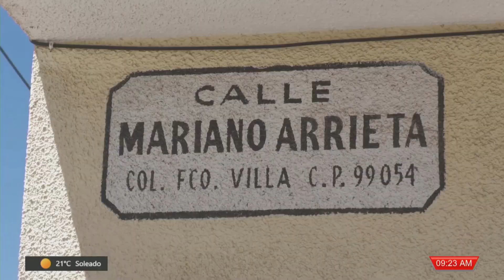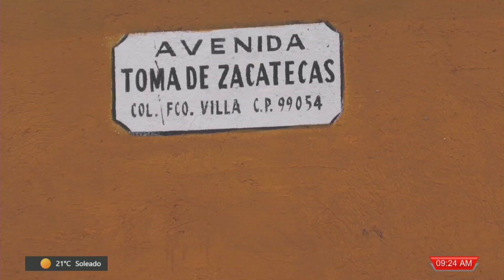Vecinos de la colonia Francisco Villa en Fresnillo Claman por Solución al Desabasto de Agua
Fresnillo, Zacatecas.- En la colonia Francisco Villa, específicamente en las calles Dorados, Toma de Zacatecas, y Mariano Arrieta, la situación del suministro de agua se ha vuelto crítica. A pesar de la construcción de un booster que prometía abastecer de agua a toda la zona de Pancho Villa y Venustiano Carranza, la realidad ha sido otra para los fresnillenses.

Una vecina de la calle Toma de Zacatecas confirma la falta de agua, señalando que la presión es mínima debido a un tubo roto en la zona. Esta situación ha persistido por cerca de dos años, y la pipa que solía abastecer a la comunidad dejó de hacerlo hace tres semanas, dejando a los residentes en una situación de precariedad hídrica. La vecina relata que han tenido que recurrir a la compra de agua embotellada durante semanas, lo que ha generado un gasto adicional en su economía ya afectada por la propia escasez del vital líquido.

A pesar de que algunos vecinos conectados a la toma de Zacatecas reportan contar con el suministro necesario, la situación no es la misma para todos. En la calle Dorados, por ejemplo, el acceso al agua es más regular, incluso al punto de causar problemas de presión en algunos hogares. Los residentes afectados piden una intervención urgente para solucionar el problema de abastecimiento y evitar más dificultades en su día a día.